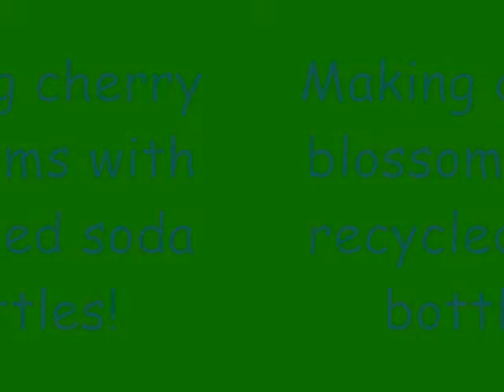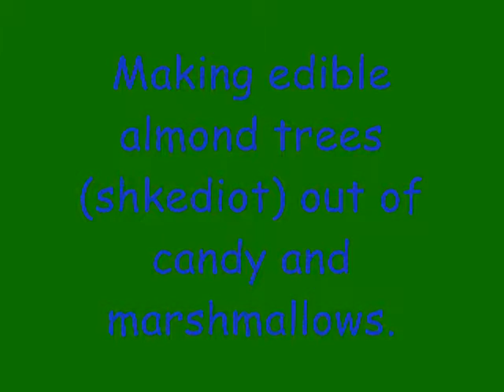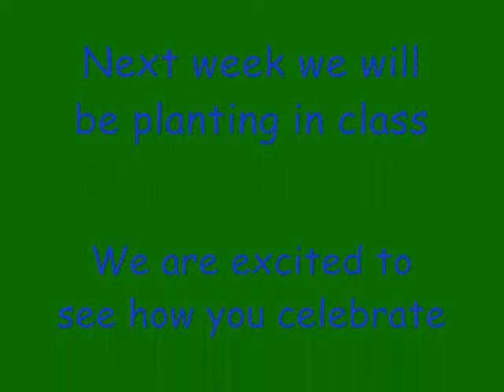Tubishvat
Morah Pnina's 4th grade class at TSS January 19, 2013. It was a holiday weekend (Martin Luther King Jr. Day) so we had a small class on this day, and decided to make a spontaneous video.

Song: I Wannabe a Tree by Carol Boyd Leon
Project materials: Cherry blossom- paint and recycled bottles
                           Almond Trees: Twizzlers and Marshmallows, honey for glue